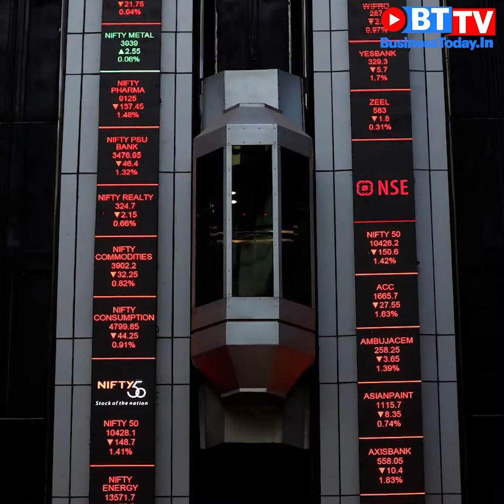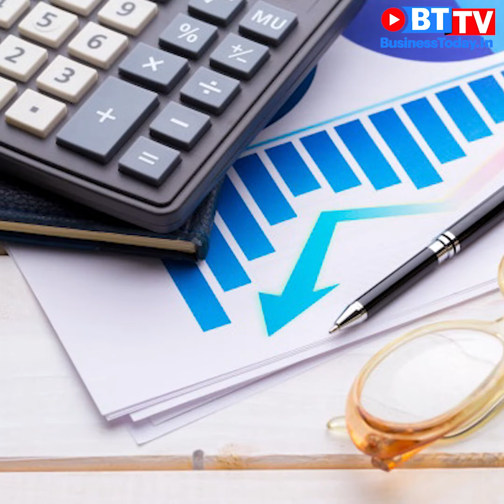Budget 2020: What govt can do for capital markets, Dividend Distribution Tax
The finance minister needs to address pain points related to the capital market and Dividend Distribution Tax in the upcoming Union Budget. Rajesh Gandhi, Partner, Deloitte India lays out the expectations this segment has from Nirmala Sitharaman. Watch the video for his recommendations.